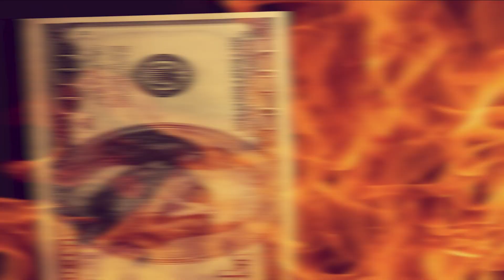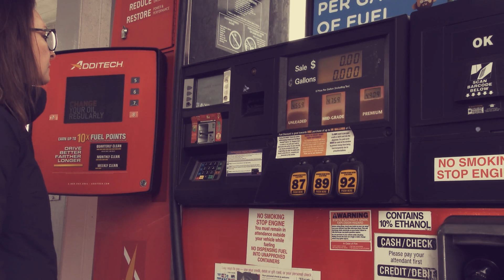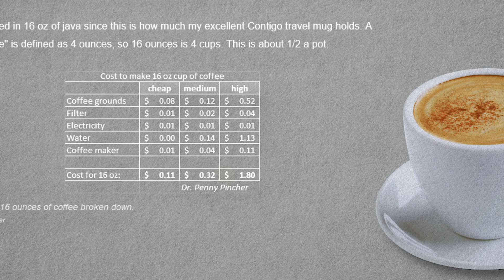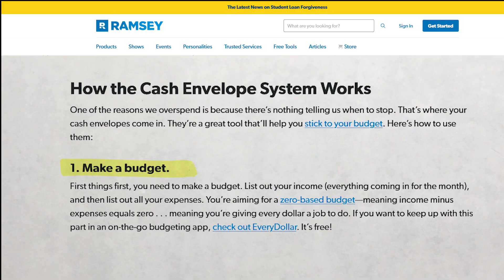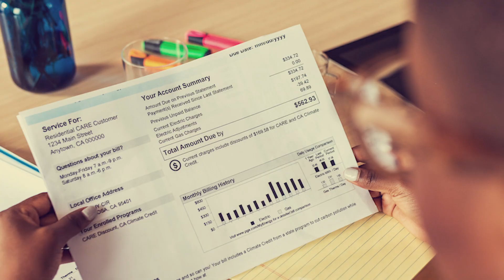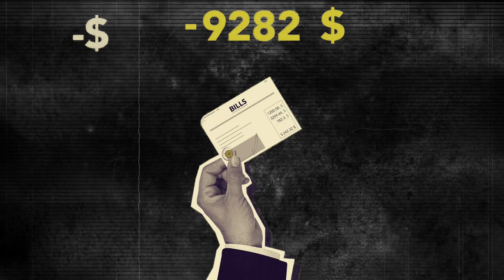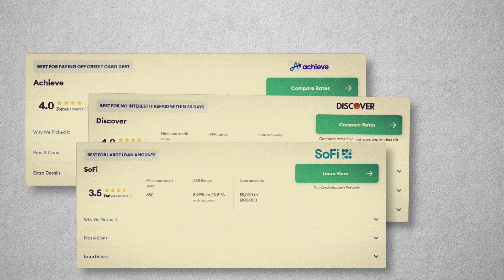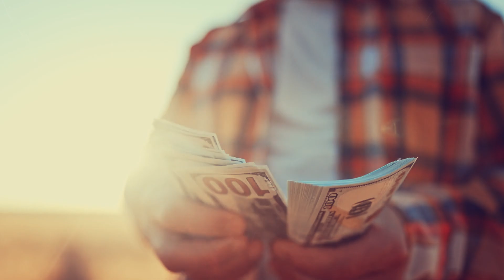Do THIS When You Get Paid | 7 Steps When You Get Paid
Are you trapped in a payday illusion, wasting your hard-earned cash on fleeting pleasures? It's time to break free from fantasy and face reality. Every moment you squander is one step away from financial security. In this video, we'll tell you 7 essential things to do when you get paid.

＼Free Courses／
💰How I Use Digital Assets to Earn $2,000-$5,000 Per Month on Youtube

We firmly believe that knowledge can change the destiny of mankind, and everyone can be the master of their own life. We want to spread financial literacy to all, and that's why we run this channel.

If you're looking for personal finance, financial education, investing and how to retire early, you've come to the right place! We are committed to helping more people learn about how to get rich, how to generate passive income and cash flow to achieve financial independence, we also share how to make money online and get business ideas. Our goal is to empower every viewer to achieve financial freedom and early retirement(fire movement), enjoy their life!

“ Freedom, be the master of your life! ”